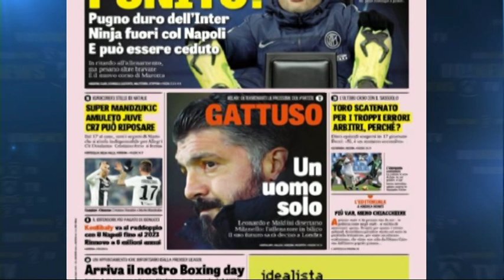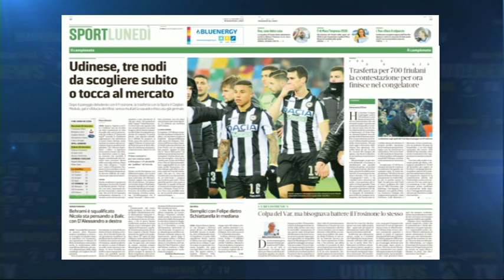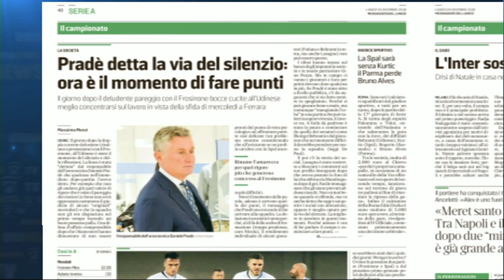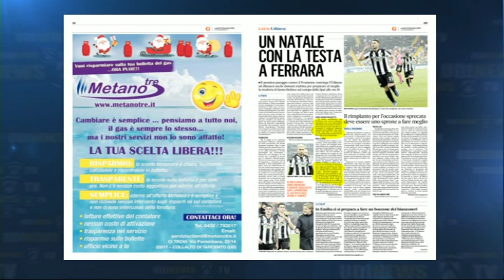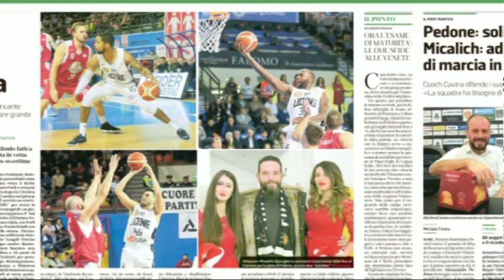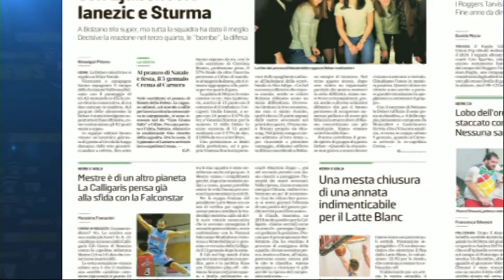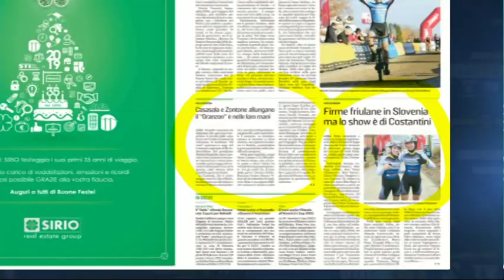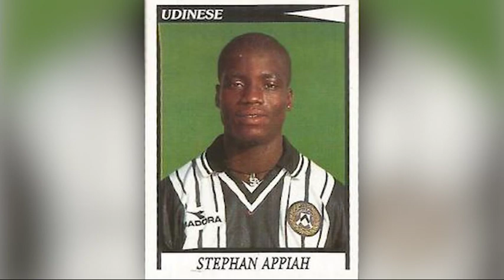TG 24 NEWS | RASSEGNA 2a PARTE | ORE 7 | 24 DICEMBRE 2018